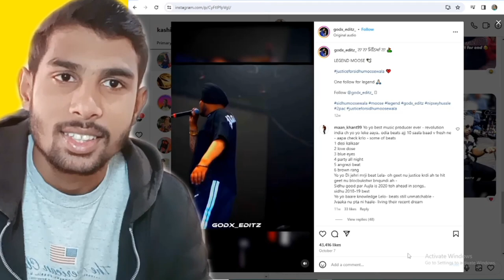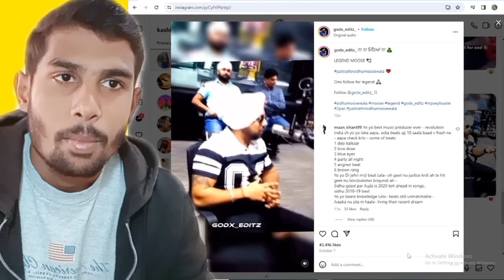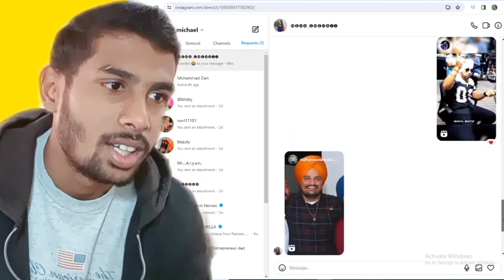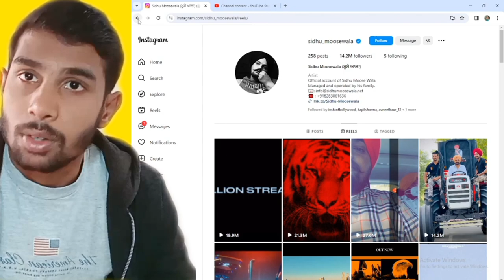Sidhu moose wala song's record breaking last video of the year 🫡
Sidhu moose wala 295 Sidhu moose wala song billboard Sidhu moose wala fans